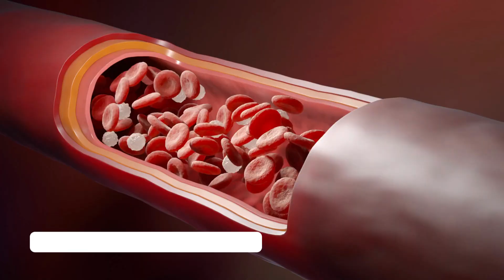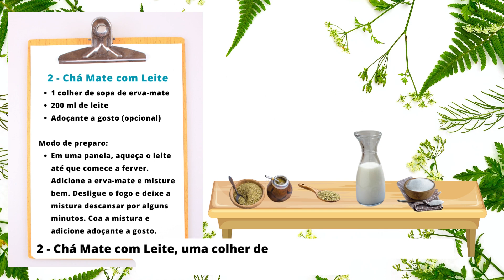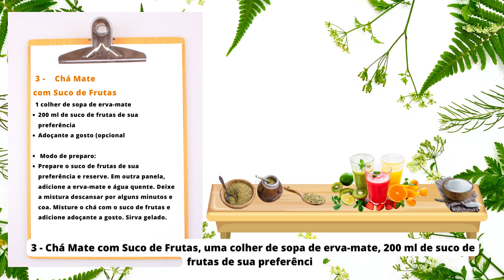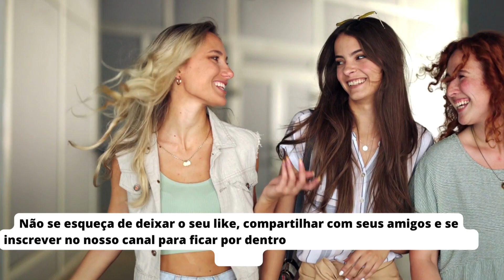Descubra tudo sobre essa bebida que está chamando a atenção dos craques como Messi.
A bebida preferida dos craques de futebol: descubra todos os benefícios do chá que está fazendo sucesso entre jogadores como Messi".

"CUIA" - " em vez de "copo", quando se refere ao recipiente usado para preparar e tomar o chimarrão ou chá mate.
a CUIA é um recipiente utilizado tradicionalmente na preparação e consumo do chimarrão, bebida típica da região sul do Brasil e também feita com a erva-mate. A cuia pode ser feita de diferentes materiais, como madeira, porongo (fruto da planta Lagenaria siceraria) ou metal, e tem formato arredondado, com um pequeno orifício na parte inferior por onde se insere a bomba, que é um objeto utilizado para filtrar a bebida.